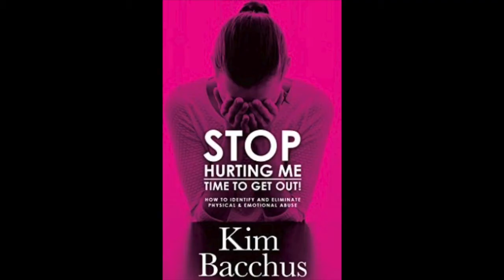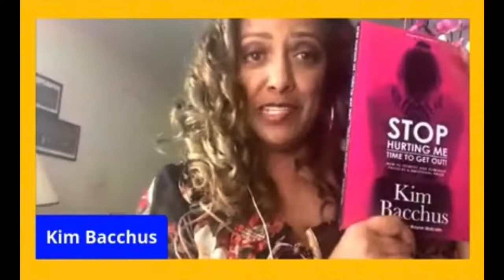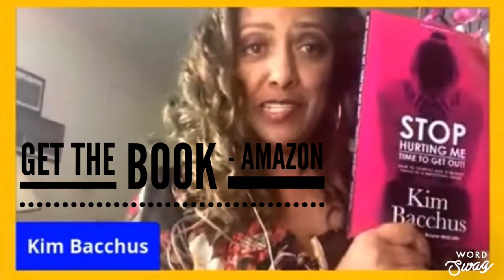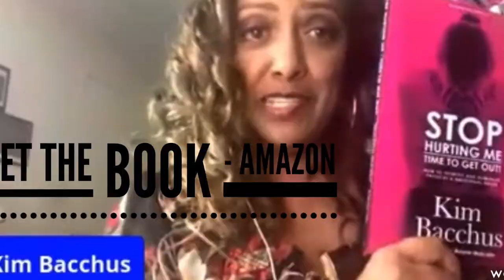The Message Talk Show with host Alex Gordon Interviewing Kim Bacchus - Part 1 - Is Love or Abuse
Kim Bacchus, The Women's Empowerment Expert shares her story of determination and persistence to free herself from an abusive relationship to now helping women to find their true authentic self through personal development.